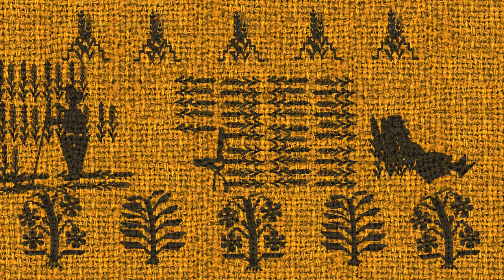Anna Narel / Animowane obrzędy / 2015